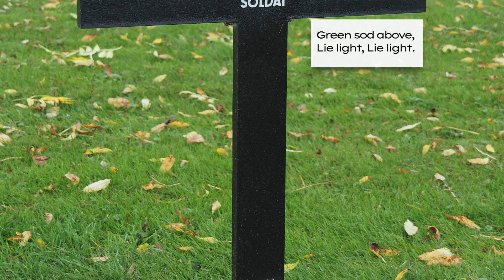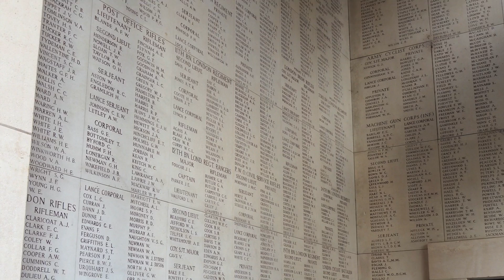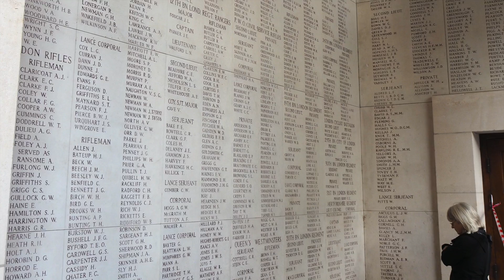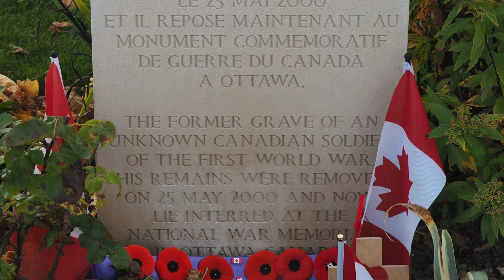GOOD NIGHT DEAR HEART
The Stairwell Singers:
Ashley McConnell, soprano
Denice Grant, alto
Angela Chu, alto
John Leighton, tenor
Bruce McAndless-Davis, bass
Audio and video: Denice Grant